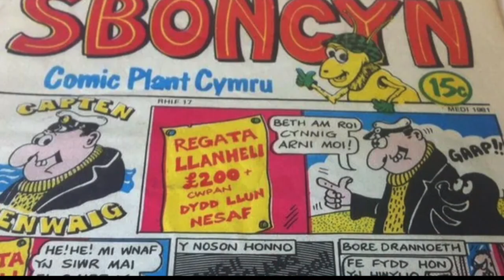Comics Cymraeg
Prosiect Ysgolion Creadigol Ysgol Pontrobert.